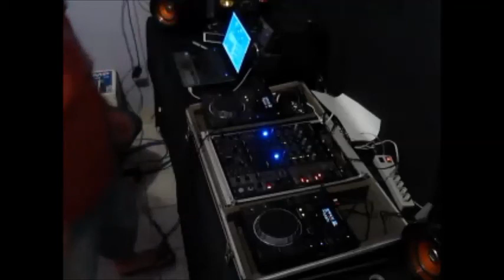Flash Back do bom ( Fábio Reis )